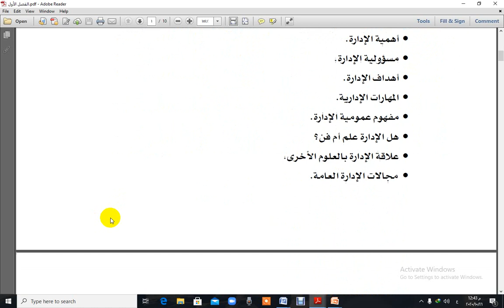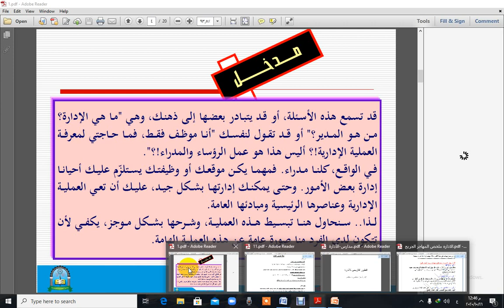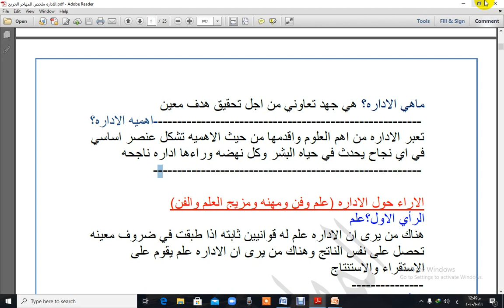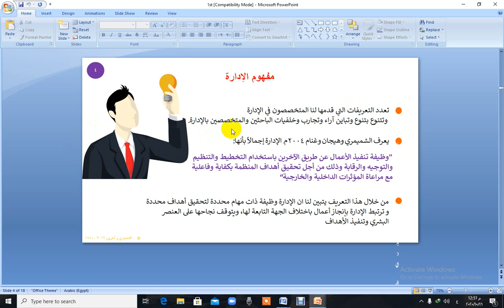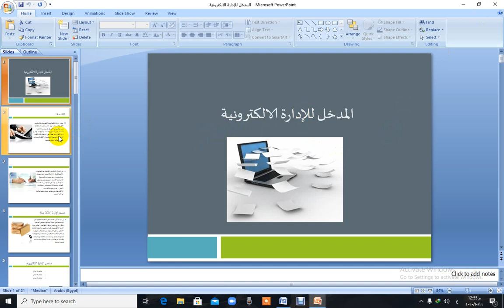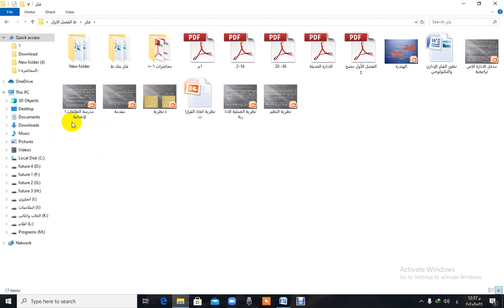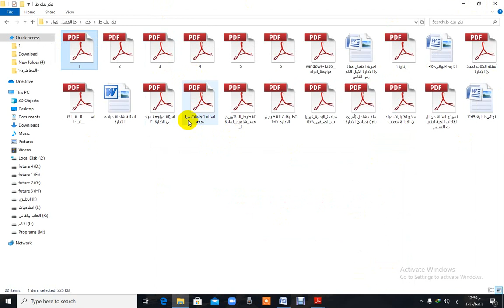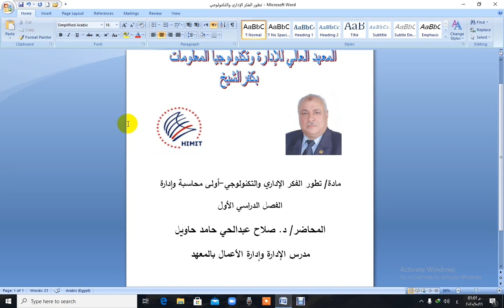المحاضرة الاولي مادة تطوير الفكر التكنولوجي الفرقة الاولي شعبة محاسبة . د / صلاح حاويل